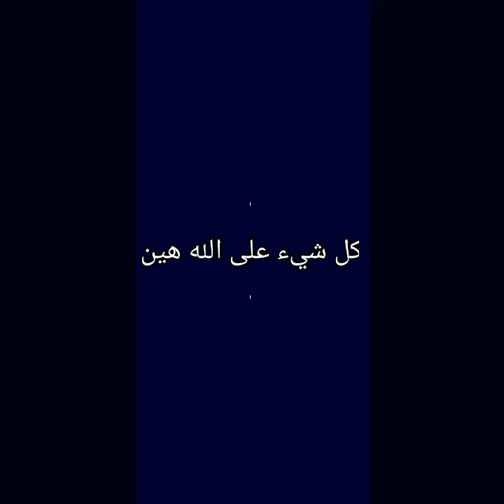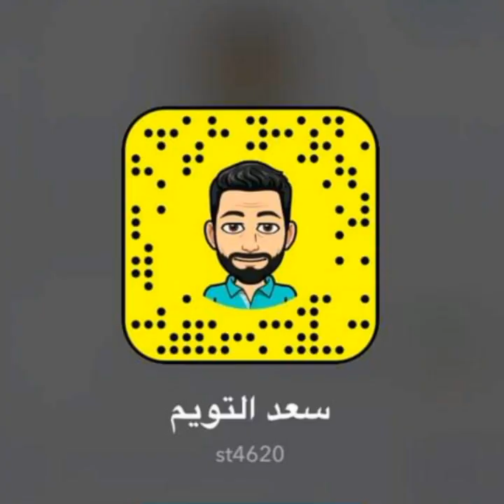كل شئ على الله هين